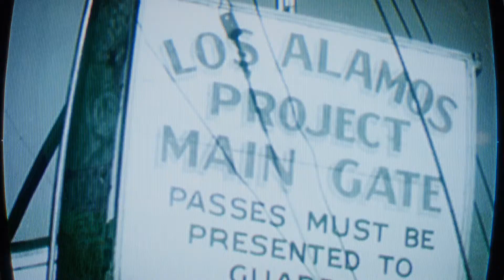Perseus Briefing Cinematic Official Call of Duty Black Ops Cold War (Full HD 60fps)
𝙵𝚎𝚠 𝚙𝚎𝚘𝚙𝚕𝚎 𝚠𝚒𝚕𝚕 𝚔𝚗𝚘𝚠 𝚘𝚏 𝚝𝚑𝚎 𝚜𝚝𝚛𝚞𝚐𝚐𝚕𝚎. 𝚃𝚑𝚎 𝚎𝚗𝚝𝚒𝚛𝚎 𝚠𝚘𝚛𝚕𝚍 𝚒𝚜 𝚘𝚗 𝚝𝚑𝚎 𝚋𝚛𝚒𝚗𝚔. 𝙵𝚊𝚒𝚕𝚞𝚛𝚎 𝚒𝚜 𝚗𝚘𝚝 𝚊𝚗 𝚘𝚙𝚝𝚒𝚘𝚗.

𝙸𝚗 𝙹𝚊𝚗𝚞𝚊𝚛𝚢 𝟷𝟿𝟾𝟷 𝚊𝚝 𝙲𝙸𝙰 𝙷𝚎𝚊𝚍𝚚𝚞𝚊𝚛𝚝𝚎𝚛𝚜, 𝙹𝚊𝚜𝚘𝚗 𝙷𝚞𝚍𝚜𝚘𝚗 𝚋𝚛𝚒𝚎𝚏𝚜 𝚝𝚑𝚎 𝚄.𝚂. 𝙿𝚛𝚎𝚜𝚒𝚍𝚎𝚗𝚝 𝚘𝚗 𝚊𝚗 𝚒𝚖𝚖𝚒𝚗𝚎𝚗𝚝 𝚝𝚑𝚛𝚎𝚊𝚝 𝚘𝚏 𝚊𝚝𝚝𝚊𝚌𝚔.